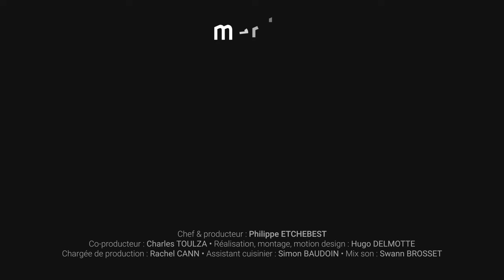🦆 Mes Cœurs de canard pommes sarladaises